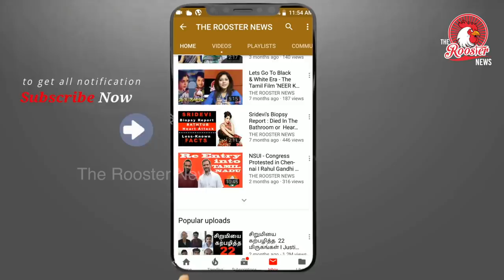சரவணபவன் முதல் ஆயுள் தண்டனை வரை | முழு விவரம் | Supreme Court upholds life term to P. Rajagopal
Rajagopal a life term in a 2011 murder case
Saravana Bhawan owner, on bail since 2009 due to health reasons, has to surrender by 7 July 2019

Topics
Saravana BhawanP. Rajagopal
NEW DELHI: The Supreme Court today upheld the punishment of life imprisonment awarded to Saravana Bhawan's owner P. Rajagopal in a 2011 murder case.

In 2004, a session's court had found Rajagopal guilty of murdering his employee, Prince Shantakumar, so as to marry his wife. He was punished with 10 years imprisonment.

Rajagopal then approached the Madras High Court challenging his conviction. In March 2009, a bench comprising Justice Banumati and P.K. Misra enhanced his 10-year imprisonment punishment to life imprisonment under the provisions of Section 302 of the Indian Penal Code.

The Supreme court today upheld the decision of the Madras High Court. Since Rajagopal has been on bail since 2009 due to health reasons, he has to surrender by 7 July.